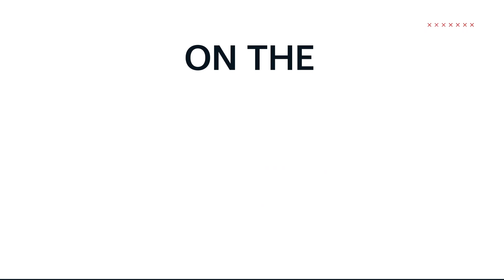Kia India | TheLegendOfBadass | Anthem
Here's to all the 5 Lakh Badass Kia Seltos owners. Here's to all the badasses, who inspire us, every moment.
Dedicating this anthem to celebrate your positive spirit and love towards Seltos.

Join in the celebration and create your own hook step on the most badass anthem and win iPhone 14* and other exciting rewards.

All you need to do is:
Step 1: Show off your BadassMoves and make a video using this track.
Step 2: Share it using TheLegendOfBadass BadassMoves and tag @kiaind.
Step 3: Challenge your friends to join in the celebration.

*T&C Apply